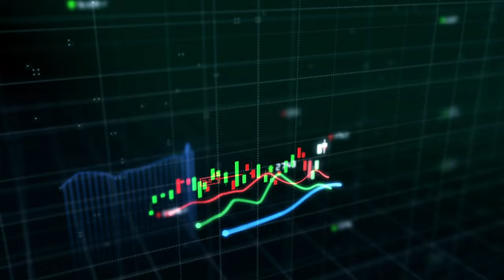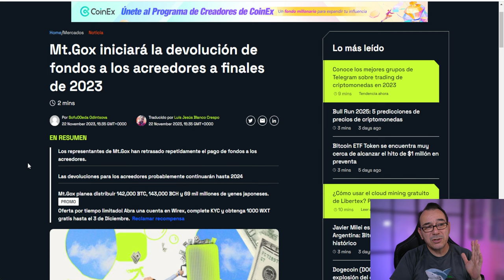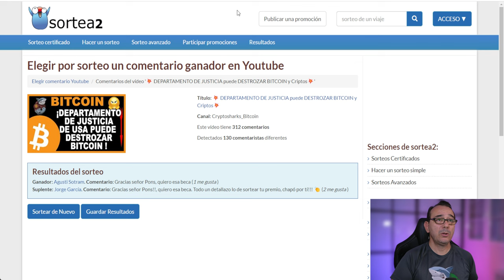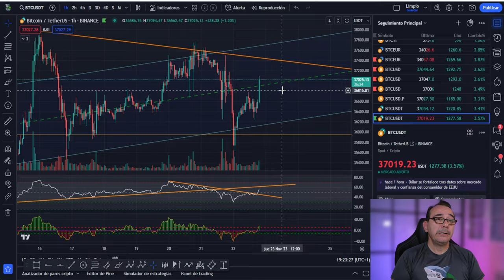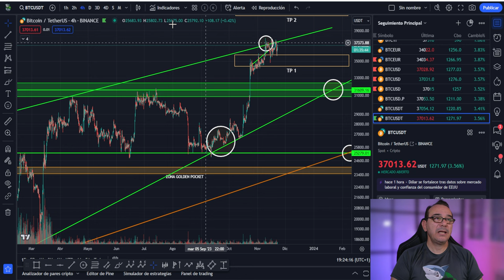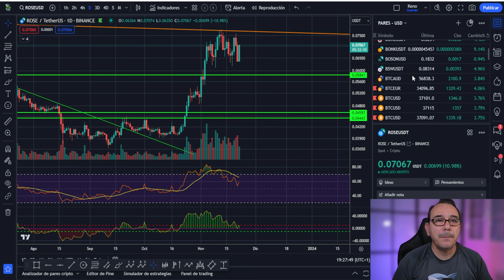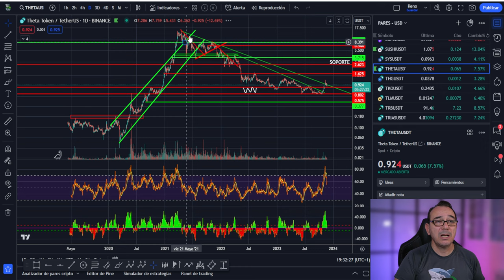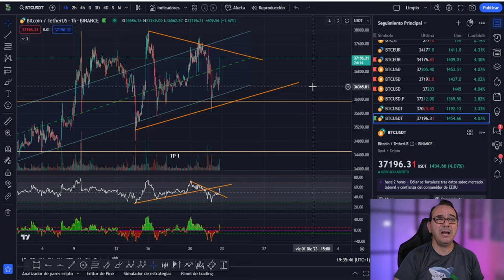💥 MEADA GLOBAL!💥 LUZ VERDE A BLACKROCK 💥 ANALISIS BITCOIN 🚀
LINK BECA NODECHARTS aprende análisis on chain con la mejor herramienta, formación gratis + membresía